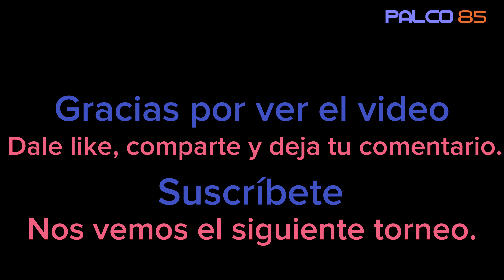América Bi Campeón. El Azul dominó y no la metió. Así Narramos la gran final.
El América se lleva la 15, Cruz Azul hizo gran partido, y Malagon Enormeeee  le da el
Título al Aguila.